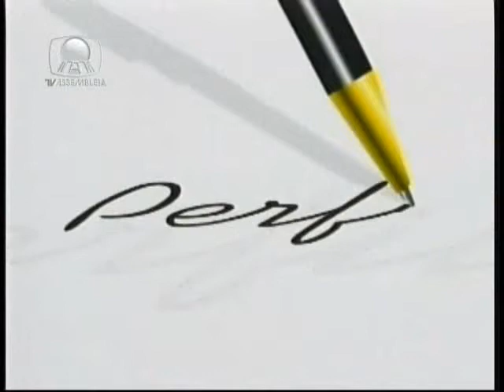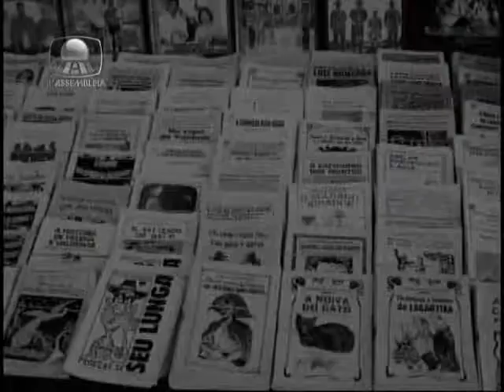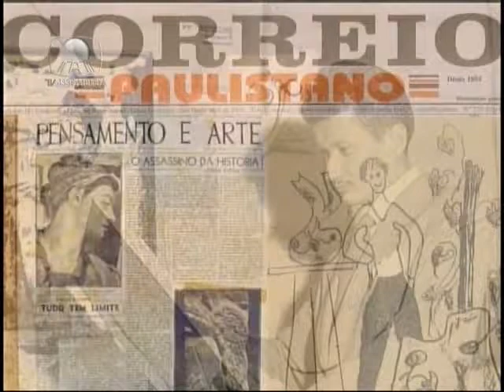PERFIL | Servulo Esmeraldo - 1 de 3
Sérvulo Esmeraldo é um dos artistas brasileiros de maior projeção internacional. Seu rigor geométrico-construtivo e sua disciplina criativa colocaram seu nome em destaque a partir da década de 50, e, através deste renome internacional, o artista luta continuamente pela divulgação da arte nordestina e pela renovação artística do seu Estado.

Nascido no Crato, aos 18 anos, Sérvulo vai para Fortaleza, onde toma contato com os artistas da Sociedade Cearense de Artes Plásticas, como Inimá de Paula, Aldemir Martins e Antonio Bandeira, além de receber orientação de Jean Pierre Chabloz. Neste período, realiza xilogravuras com inspiração na gravura popular, de formas puras e em preto e branco, que aos poucos vão sofrendo influências de Goeldi - em especial a partir de 1951, quando transfere-se para São Paulo e toma contato, através de Aldemir Martins, com Sérgio Milliet, Bruno Giorgi, Lívio Abramo e com o próprio Oswaldo Goeldi. Em 1957 realiza uma individual no MAM e, no ano seguinte, parte para Paris como bolsista do governo francês, onde estuda litogravura com Johnny Friedlander e freqüenta o ateliê da Escola de Belas Artes de Paris.

A partir daí a obra de Esmeraldo vai tomando uma feição mais abstrata e se afasta das influências nordestinas. O figurativismo de formas puras dá lugar a um concretismo consciente e estudado, e a escultura predomina sobre a gravura. Seguindo as idéias de Van Doesburg e da Bauhaus, e seus elementos são, quase invariavelmente, a reta, o ângulo, o preto e o branco, resultado também de sua experiência gráfica. Muitas delas são desmontáveis, permitindo uma interação e a recriação da obra pelo espectador. Durante os anos 60 o artista vai se integrando à Escola de Paris, fazendo apenas visitas esporádicas ao Brasil. Sempre preocupado com a escultura, realiza experiências com arte cinética que resultam, em 75, nos 'Excitáveis', caixas cobertas de acrílico que podemos chamar de quadros-objetos, dentro dos quais elementos móveis respondiam à eletricidade estática gerada ao se friccionar a tampa.

Em 1977, Sérvulo volta ao Brasil decidido a promover a divulgação da arte contemporânea em seu Estado, particularmente em Fortaleza - e para isso vai usar sua própria obra, espalhando suas esculturas pelos prédios da cidade, fazendo uma articulação entre arquitetura e escultura que pode ser sentida em toda a cidade. A linearidade e a crescente monumentalidade de suas esculturas ganham as ruas e vão aos poucos se integrando ao meio de forma consciente - o artista passa a realizar esculturas que interagem com o vento, a água e o sol.

Sérvulo Esmeraldo contribuiu não só para a divulgação da arte brasileira no exterior - tendo fundado o Museu de Gravura no Crato, em 56, introduziu Mestre Noza no livro Via Sacra, ensaio sobre a gravura nordestina, e publicou ainda o estudo L'imagirie Populaire au Brésil - como para trazer a arte contemporânea de todo o mundo para sua cidade - foi o organizador das Exposições Internacionais de Esculturas Efêmeras, em 1986 e 1991, da qual participaram muito artistas nacionais e internacionais, que mandavam seus projetos para serem montados aqui, em geral com materiais baratos, e desmontados depois da mostra, o que possibilitava baixo custo.